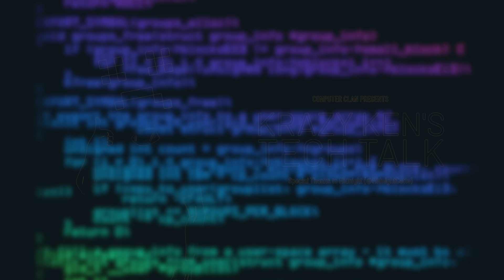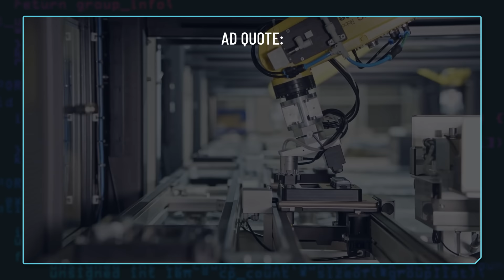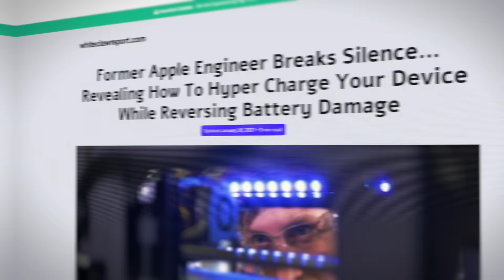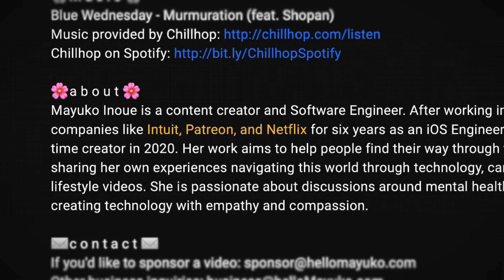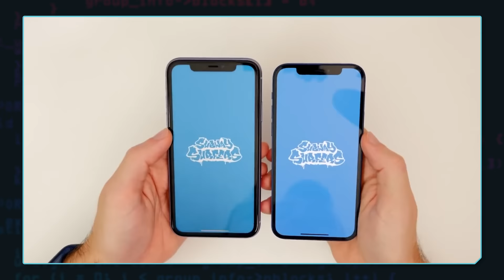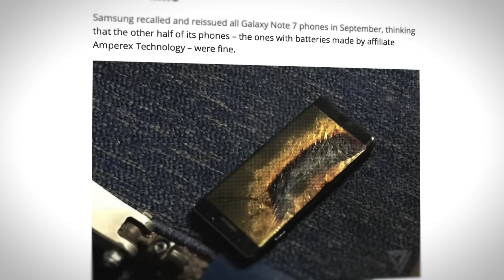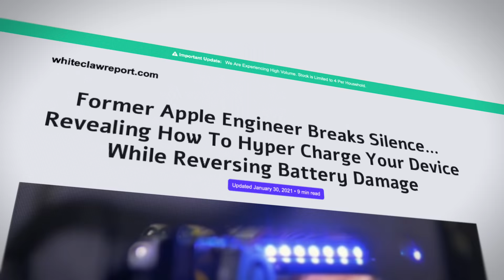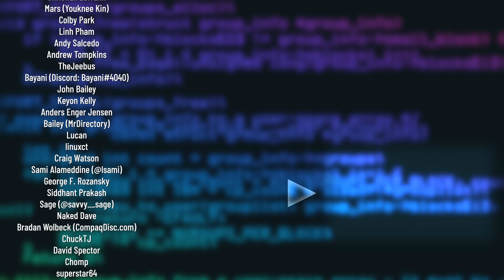BoltzPro is a SCAM (Say Sike Right Now) - Krazy Ken's Tech Talk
The BoltzPro scam (falsely) claims to boost smartphone battery and performance—and it was created by a former Apple engineer to fight against planned obsolescence? Really?! Say sike right now…

And just a note… the other influencers (which the advertisers used footage of—probably without permission) are NOT associated with the BoltzPro product.

👍Special thanks to @Mr.Macintosh and Adi for helping with this episode.
And thanks to @speendlexmk2 (Twitter) for drawing the awesome Silver the Hedgehog sight gag.

⭐️ Patrons got to see this episode early. They also got behind-the-scenes access, Discord VIP access, and their names in the credits! Pledge now to get those awesome perks, and help fund the future of the Computer Clan!